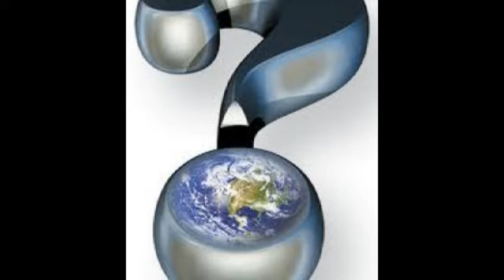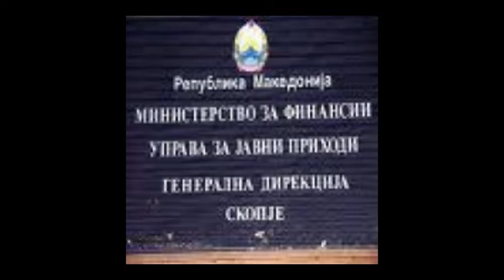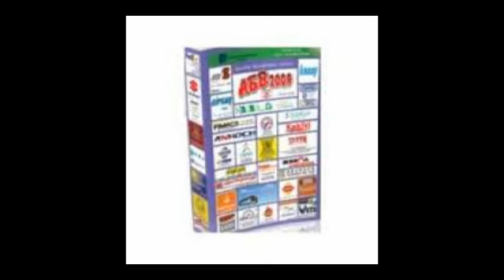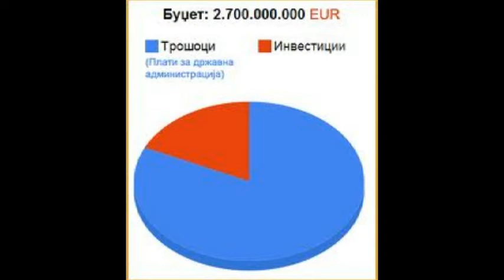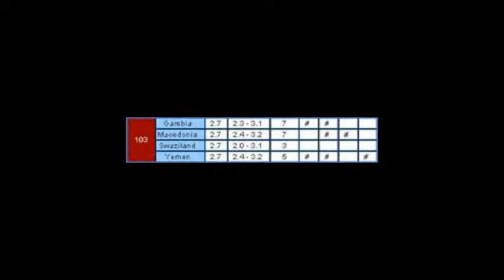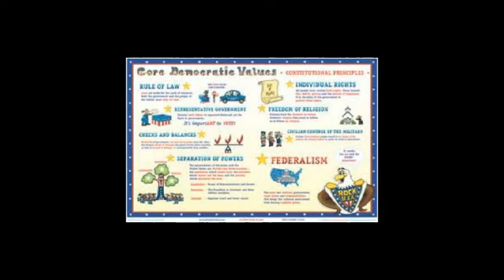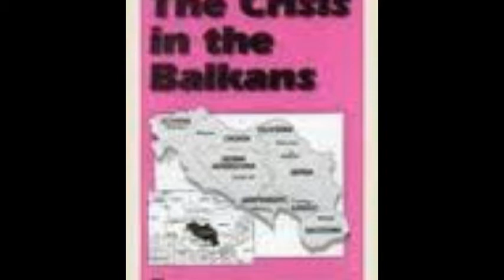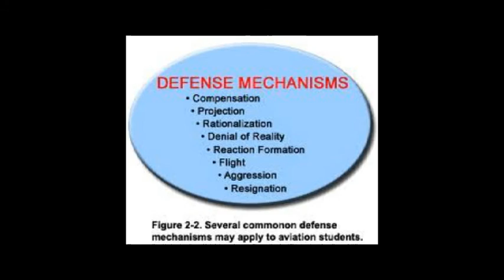Лет Во Место-пишува Владимир Костовски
Македонското современо општество тапка во место.Криминална приватизација, забошотена Лустрација,организиран криминал, трговија со дрога,проституција. Сето тоа е еден колаж на Македонското современо општество кое тапка во место веќе 20 години од прогласување независност.